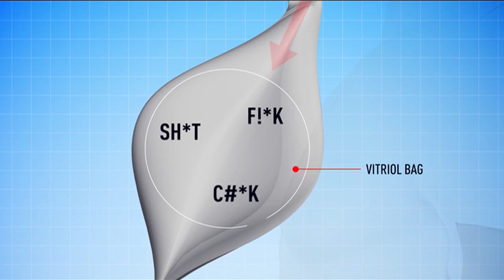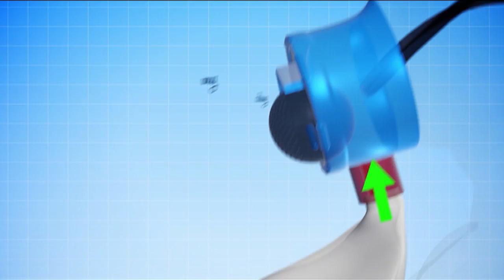Customer Service | The Weekly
Kitty Flanagan introduces an inventive solution to the problems of invasive customer service.